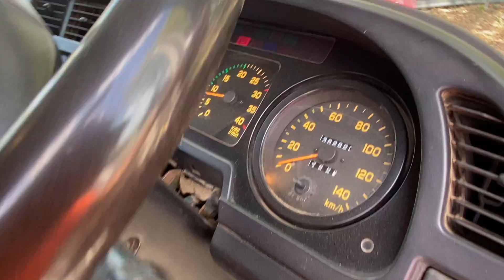T & C Whittle Auction 1, Lot 7 - 2005 Isuzu FTR Series 900 Tip Truck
2005 Isuzu FTR Series 900 Tip Truck. Registration No: 893 VQF (Sold Unregistered), Vin No: JALFTR34R47000030, Odometer: 382,819 klms, Colour: White, GVM: 15,000kgs, GCM 26,000kgs, Tare:8.22t Transmission: 7 Speed Manual, Tray Cubic Volume: 6 Metres, Seats: 3. NHVAS: 08105, Fuel Type: Diesel, Log Book Records. Loading Ramps Not Included.
to bid online